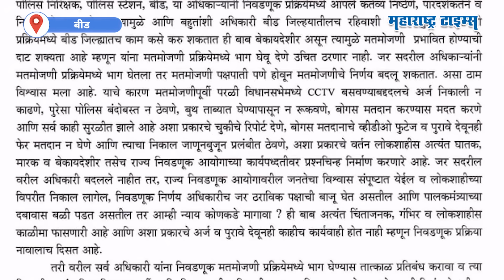Bajrang Sonwane | बोगस मतदान, बूथ कॅप्चरिंगसह अनेक आरोप, कुणीच दखल घेईना | Maharashtra Times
बीड जिल्ह्यात बोगस मतदानावर व्हिडिओसह आरोपांच्या फैरी झडत असताना आता महाविकास आघाडीचे उमेदवार बजरंग सोनवणेंनी निवडणूक आयोगाला पत्र लिहिलं आहे.बीड जिल्हा निवडणूक निर्णय अधिकाऱ्यांसह जिल्ह्यातील इतर अधिकाऱ्यांना मतमोजणी प्रक्रियेत भाग घेऊ देऊ नये, असा उल्लेख करत सोनावणेंनी राज्याच्या निवडणूक विभागाला पत्र लिहिलं आहे. निवडणूक निर्णय अधिकारीच जर ठराविक पक्षाची बाजू घेत असतील आणि पालकमंत्र्यांच्या दबावास बळी पडत असतील तर आम्ही न्याय कोणाकडे मागावा? ही बाब अत्यंत चिंताजनक असून पत्रात नमूद केलेल्या सर्व अधिकाऱ्यांना निवडणूक मतमोजणी प्रक्रियेमध्ये भाग घेण्यास तात्काळ प्रतिबंध करावा, अशा आशयाचं पत्र बजरंग सोनवणेंनी निवडणूक विभागाला पाठवलं आहे.